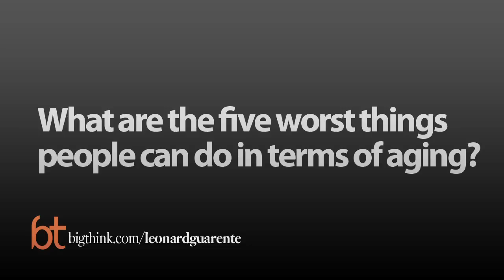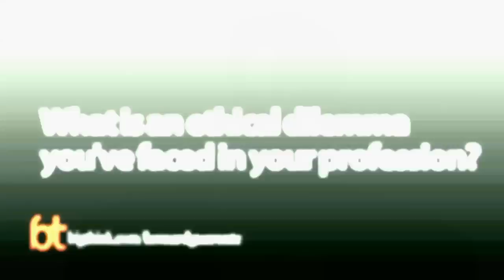Big Think Interview With Leonard Guarente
A conversation with the director of MIT’s Glenn Laboratory for the Science of Aging
Dr. Leonard P. Guarente:

Dr. Leonard P. Guarente is an American biologist and director of MIT's Glenn Laboratory for the Science of Aging, where he is also a Novartis Professor of Biology. He is best known for his research on longevity and specifically for uncovering the gene in yeast that governs the organism's life span. He is the author of "Ageless Quest: One Scientist's Search for Genes That Prolong Youth," which was published in 2003 by Cold Spring Harbor Press.
TRANSCRIPT:

Question: What attracted you to biology?

Leonard Guarente: I was actually more inclined towards chemistry, maybe mathematics, than biology. In fact, in high school I never studied biology at all because I found it much too soft as a science. Then it was characterization of taxonomy and species and phyla and stuff that I found totally boring. But in college, at MIT, when I was a freshman I was planning to major in possibly chemistry, but I learned that there was this new thing called molecular biology that was just emerging, and it was very exciting. So I decided to try it out. And I ended up majoring in biology while taking a lot of chemistry courses. And I think it was probably a very good decision, because I think the life sciences really have blossomed tremendously in the past 10, 20, 30 years, and this is really the golden age now for biology.

Question: What made you want to specialize in aging?

Leonard Guarente: That came a little bit later. So I had been on the faculty at MIT for about six, seven years. I had tenure, and it gave me an opportunity to think about doing something a little bit risky, sort of high-risk, high-reward. And I spent several years thinking what are some problems out there in biology now that would fit into that category? And I thought about a lot of things, including learning and memory. And I thought aging was interesting because obviously it's extremely important. And it wasn't being studied systematically. It was being studied from the point of view of comparing old and young, and mainly in the medical community. But in terms of the aging process itself, and moreover what might control the aging process, there wasn't very much known. There was a little bit known, but not much. So it looked like a perfect opportunity, but one that had considerable risk.

What made me decide to actually get into it is, it turned out -- so my lab was at that point studying the organism yeast, and I was a yeast biologist. And we had studied various aspects of cell and molecular biology in yeast, and that's really what gained me tenure at MIT. And it turned out that yeast cells get old; they age. So this was for me a perfect entry point to the problem. We could begin by studying how yeast cells get old, and that's what we did.

Question: So you studied yeast?

Leonard Guarente: We started bashing away at this problem in yeast with the idea that we could find genes, single genes, that could confer extra longevity to yeast cells that are dividing. So when yeast cells divide -- this is baker's yeast that I'm talking about, the kind of yeast you would use to make bread or wine or spirits -- and it turns out they're a very, very good system to study in the laboratory to look at cell biology. Now, when these cells divide, what you get -- interestingly, of course, you get two cells from one cell, but they're different. One is called the mother cell, and it's big; and the other is called the daughter cell, and it's small. And it turns out the daughter cell is all newly synthesized; all the material in the daughter is new. But the mother cell retains the old stuff. So that mother cell will then give another daughter and another daughter, and every generation it will be getting older. And it does that about 20 times, and then it hits the wall, and senesces, okay?

So it really -- there really was aging, albeit in a very baroque system. So we thought we would be able to make some headway potentially in identifying at least what controls this process in this exotic system. And that's really what intrigued me. I had at that point no plan to study aging more generally than yeast. That came as we got deeper and deeper into the problem.

Question: Are there trends in your field that concern you?